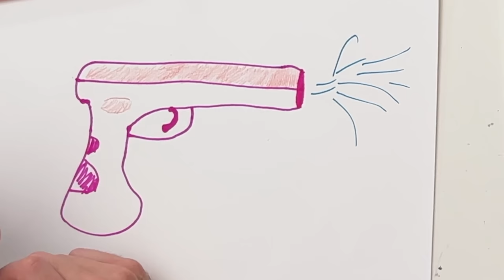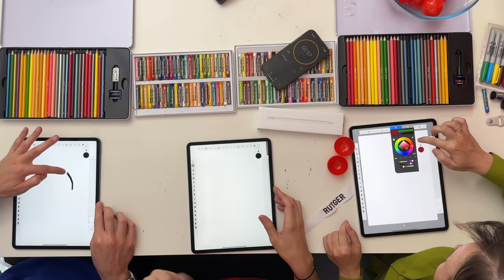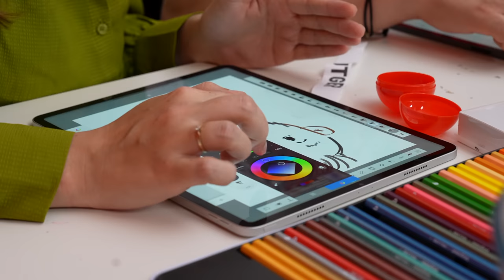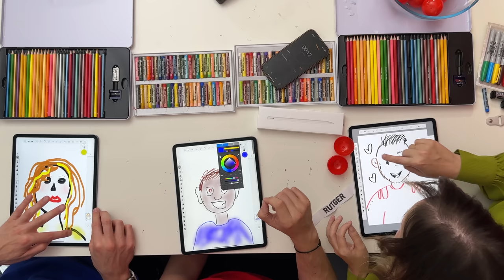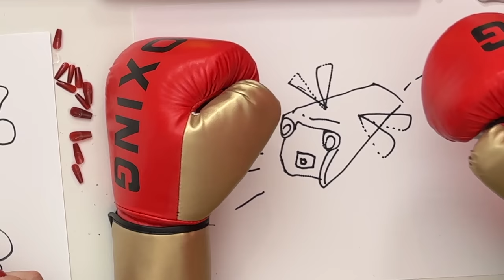Maak De Beste Tekening En Win De Prijs! *Challenge*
CreaChick, Thomas en ik nemen het tegen elkaar op in de Ultieme Tekenwedstrijd! Wie maakt de mooiste tekeningen en wint de meeste prijzen?

Bekijk ook:
CreaChick / Maris: @creachickofficial
Gewoon Thomas / Thomas: @GewoonThomas

🕚 Voor 23:00u besteld is dezelfde dag verzonden!

Rutger Vink / Furtjuh
Rubensstraat 108
1077 NC Amsterdam

Deze video bevat geen betaalde samenwerking. De Avonturen van Rutger, Thomas & Paco-boekenreeks en Paco de Knuffel zijn mijn eigen producten. Als je deze aanschaft krijg ik hier een vergoeding voor.